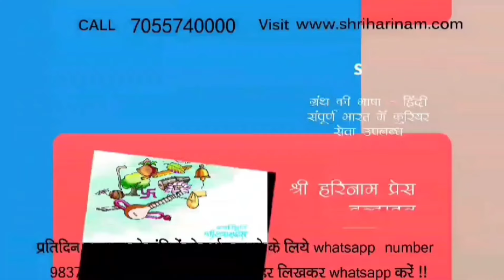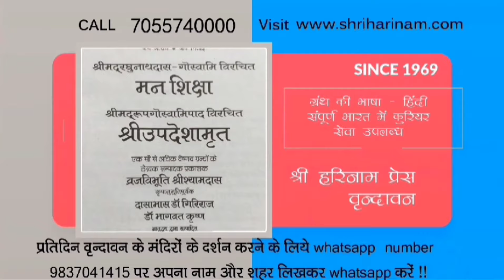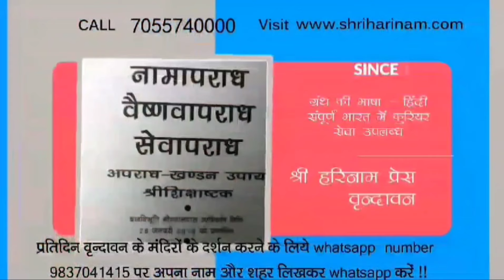क्या गौड़ीय सम्प्रदाय में राधा नाम जप सकते हैं? कुछ लोग कहते है गौड़ीय संप्रदाय मे राधा राधा नही बोलते